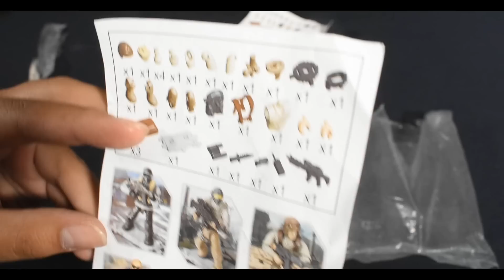Abriendo BOOTLEG de Call of Duty Mega Construx | El tio pixel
Review a la serie de figuras bootleg de Call of Duty de Mega Construx. ¿Serán tan buenas como las figuras originales?